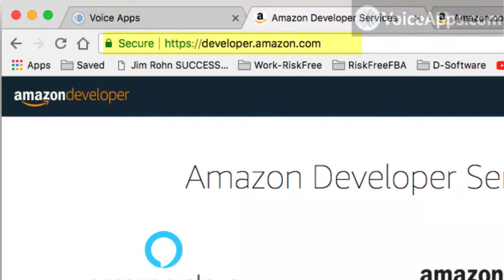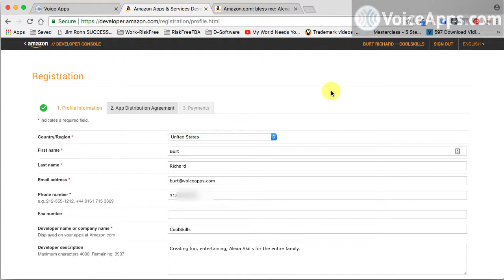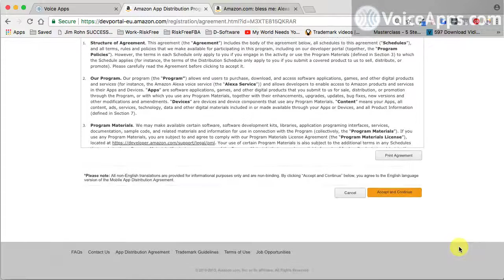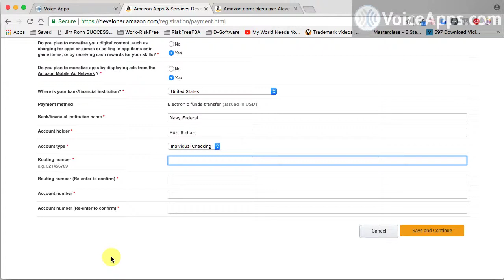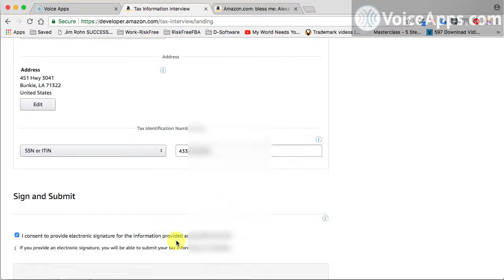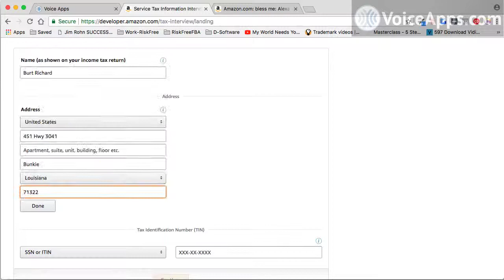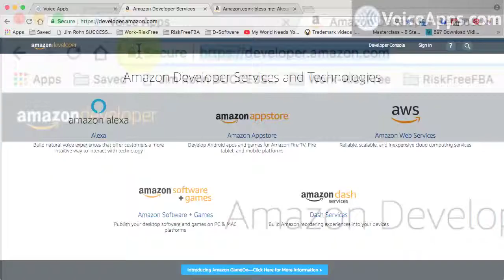02 Amazon Developer Account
See the Next Lesson